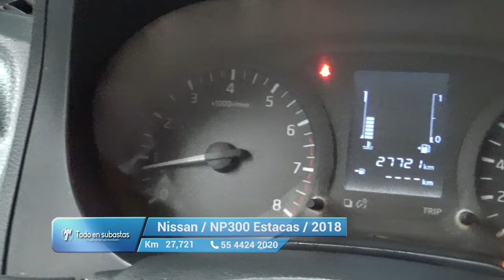Nissan / NP300 Estacas / 2018 - 11910